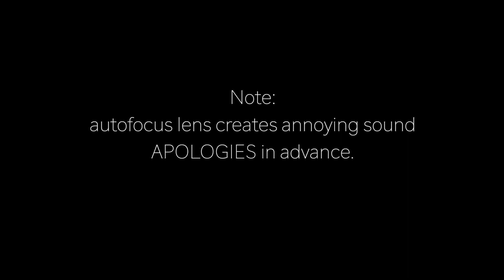FREDERIC MALLE ROSE & CUIR PERFUME REVIEW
1st Impression on the latest Frederic Malle Perfume "Rose & Cuir"